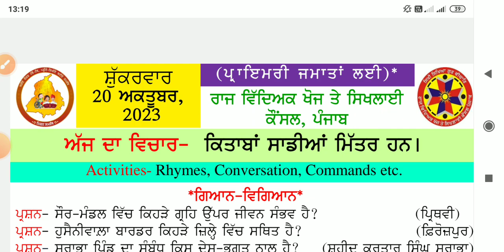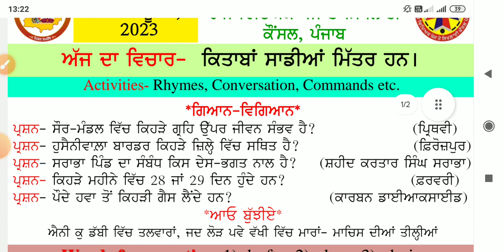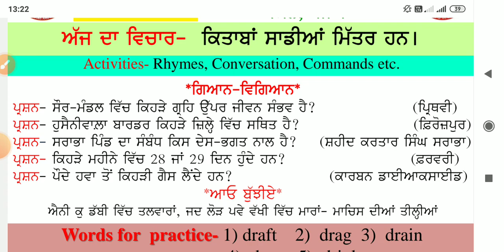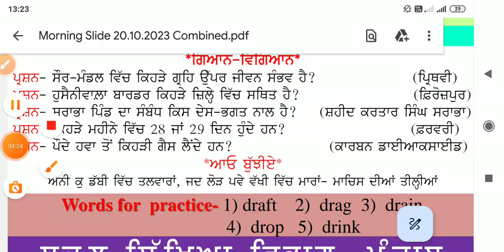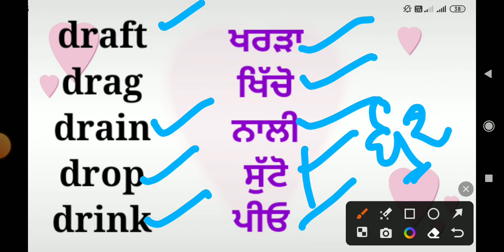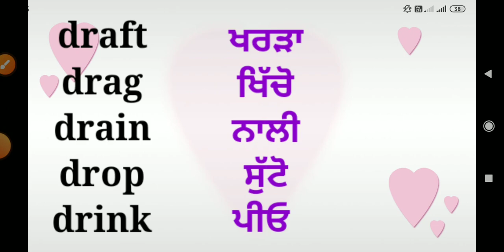morning slide 20 October 2023.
20 october 2023 morning slide
20oct 2023 morning slide
daily morning slide 20/10/2023
pppp morning slide
20 October 2023,pppp morning slide
19 October2023 morning slide
19oct 2023 morning slide

18 oct 2023 morning slide
18/10/2023 morning slide
morning slide 18 October 2023
9 oct 2023 morning slide
morning slide 9 October 2023
9/10/2023 morning slide
10 oct 2023 morning slide
morning slide 7october 2023
10 October 2023 morning slide
10/10/2023 morning slide
10 oct morning slide
5 oct 2023 morning  slide
5october 2023 morning slide
morning slide 5/10/2023
6 oct 2023 morning slide
5 October 2023 morning slide
morning slide 6/10/2023
6/10/2023 morning slide

4 oct 2023 morning slide
4October 2023 morning

3 October 2023 morning slide
3October moning slide
morning slide 3 october
3 oct 2023 morning slide
3/10/2023 morning slide
morning slide 3/10/2023
5th class registration new update
5th registration kase kare
udise plus student model
udise plus teacher model
udise plus student add kase kare

daily morning slide 3october 202
morning slide 30 September 2023.morningslide wordmeaning genralknowlage gk @schoolnews123
29 September morning slide
29September 2023 morning slide
morning slide 28 September 2023.

morning slide 27sept September 2023।morningslide wordmeaning generalknowledge ‎@schoolnews123

Morning slide 25september 2023 ,
gkpunjab
punjabgkquestion

education department mohali
morning slide 26 September 2023

primary School daily morning slide
primary school 26sept morning slide
sarkari primary school morning slide
morning slide word meaning
26 sept morning slide word meaning
primary knowlage

daily morning slide ,words for practice
morning slide English words

primary school 25September 2023 morning slide
pseb update

primary school all update

primary school ball Saba slide
daily slide 23sept2023